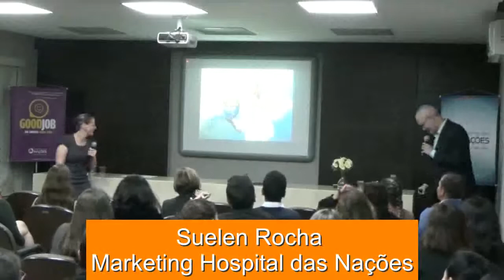Palestra Orquestra Hospital das Nações | Sintonia para Atenção | com Alexander Baer e Zorba Mestre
Nesta palestra Alexander Baer e Zorba levam o conteúdo de uma forma completamente inovadora, e com o engajamento da platéia.

Os mais diversos conteudos e conceitos de gestão da empresa e de uma orquestra, usando a plateia como orquestra, para que estes possam assimilar, gravar, participar e nunca mais esquecer o aprendizado.

“A orquestra é um conjunto de instrumentos diferentes tocando junto”

“O Hospital das Nações são profissionais diferentes trabalhando juntos para fazer a diferença, na sua vida, na vida da sua família e dos clientes”

Zorba Mestre levou a plateia o conteúdo de sua experiência de mais de 10 anos como vocalista da Big Time Orquestra, trazendo lindas músicas cantadas por ele e pela platéia.

Uma palestra altamente interativa para gerar a estratégia de TBC nos colaboradores, ou seja Tirar a Bunda da cadeira e Ação.

Conheça meu site e as soluções para você, sua equipe e organização ☛